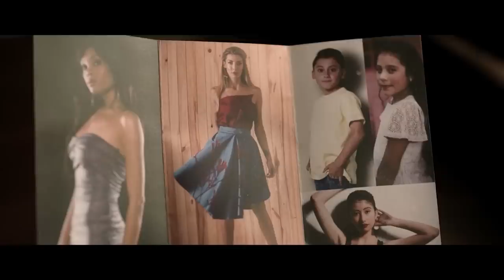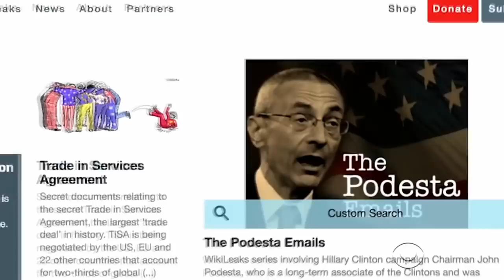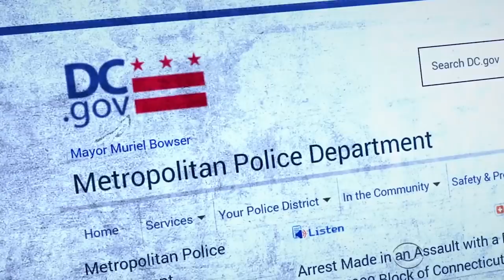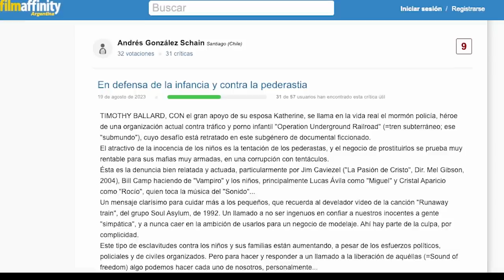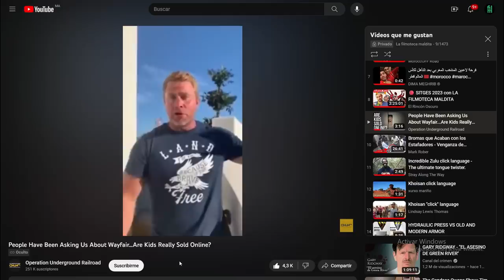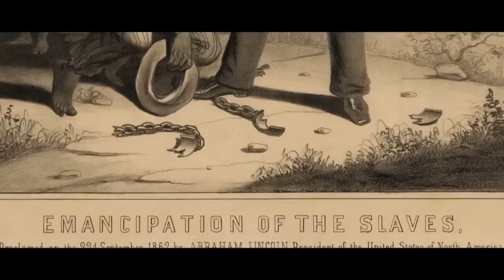Sound of Freedom - ¿Ruido o verdades ocultas?